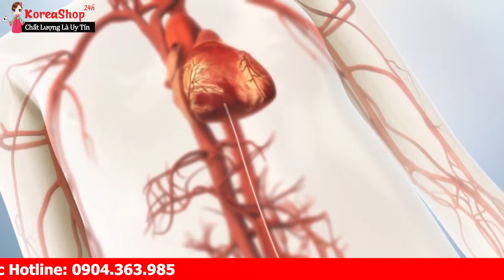Nguyên Nhân ,Triệu Trứng Cao Huyết áp | Bệnh Cao Huyết Áp Nên Ăn Gì ? Nên Kiêng Gì ? | KoreaShop24h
Nguyên Nhân ,Triệu Trứng Cao Huyết áp | Bệnh Cao Huyết Áp Nên Ăn Gì ?  Nên Kiêng Gì ? |
Đặt Mua Tinh dầu thông đỏ hàn quốc Red Fine tại
Tác dụng chính của viên tinh dầu thông đỏ Hàn Quốc RED FINE 120 viên

0O0
0O0
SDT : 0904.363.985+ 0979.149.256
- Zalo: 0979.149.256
- Facebook : Siêu Thị Hàn Quốc - 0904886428
- Địa chỉ : Số 2 Ngõ 79 Thụy Khuê - Tây Hồ - Hà Nội